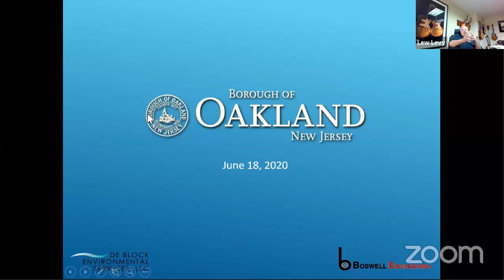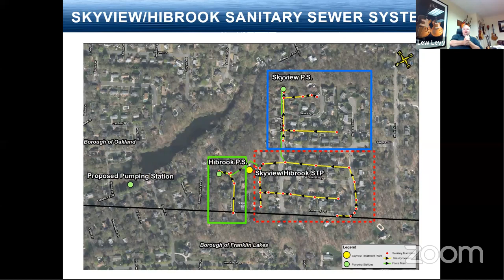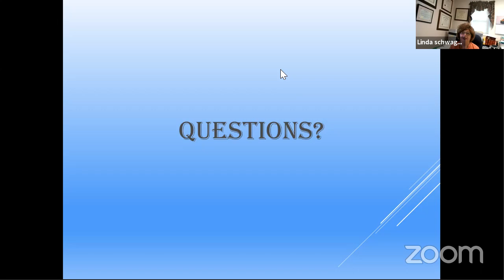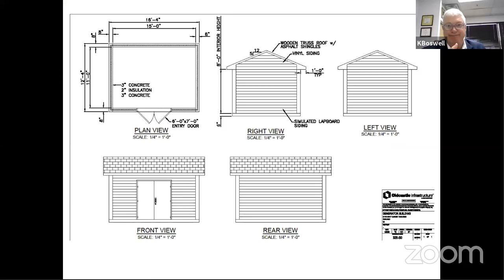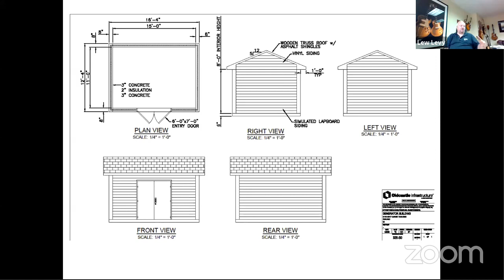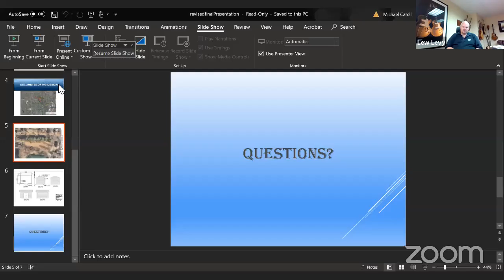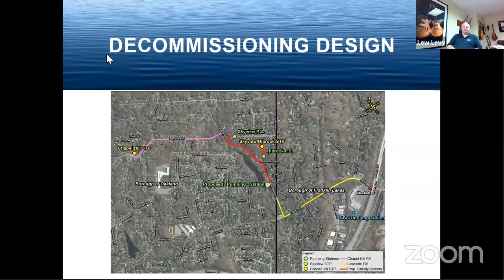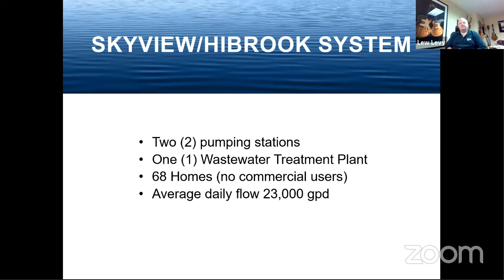Pump Station Meeting 6/18/2020